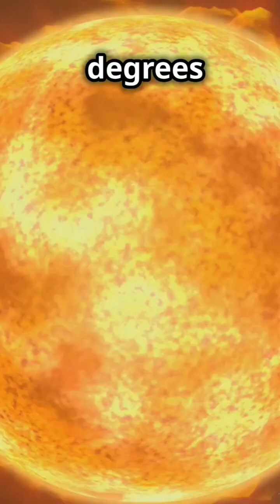KELT-9b: The Hottest Exoplanet Ever!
Explore the scorching world of KELT-9b, an ultra-hot gas giant where temperatures soar to a blistering 4,600 degrees Celsius! Discover how this exoplanet orbits its star, KELT-9, in just 1.5 days, remaining tidally locked and constantly facing an inferno on one side. Learn about the intense heat driving rapid atmospheric evaporation, causing elements like hydrogen and metals to escape into the vastness of space. Dive into this fascinating cosmic phenomenon and understand the extreme environments that challenge our knowledge of planetary science.

OUTLINE:

00:00:00 KELT-9b: The Hottest Exoplanet Ever!